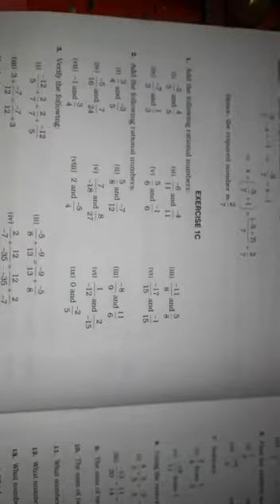Class 8 math | 24 july